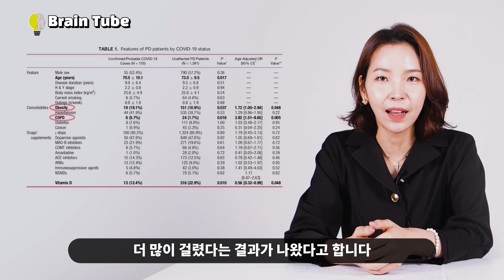코로나와 연관된 비타민은? | 딱 하나 고른다면 이것!! | 면역, 암 발생, 치매예방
코로나, 면역, 암 발생, 치매와 연관된 비타민은 무었일까요?
비타민D 에 관한 연구는 20년간 있었습니다.
그 중, 최근 코로나와 관련된 연구를 소개하고, 드시는게 득이될지 실이될지 알려드리겠습니다.

1:05 주목받는 비타민
2:16 비타민D 의 역할에 대하여
2:47 감염병과 비타민 D
3:26 파킨슨환자는 코로나에 잘 걸릴까요
4:08 시카고대학의 연구
5:07 비타민 D 의 복용법